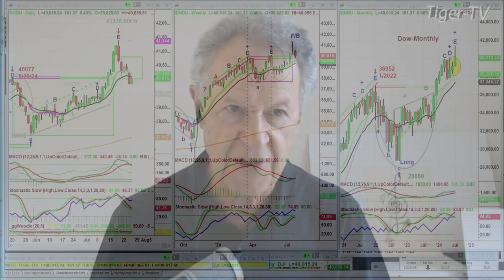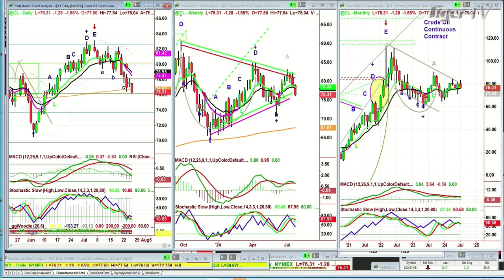July 25th 10AM ET Market Update on TFNN - 2024